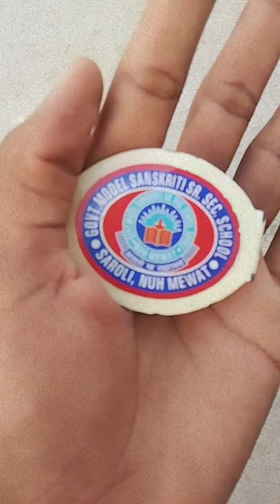gmssss,saroli || tujh_pe_hi_pyaar_aaya || school_life